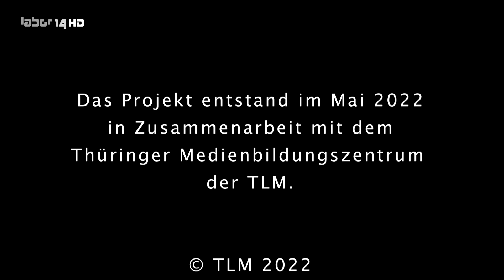Der Wutkönig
Die Regenbogen-Kinder der Kita "Am Goethepark" in Weimar haben sich mit dem Thema Wut beschäftigt.